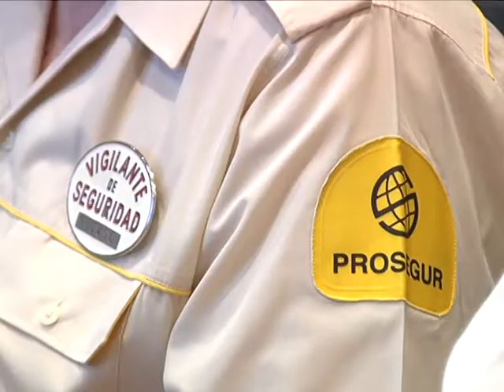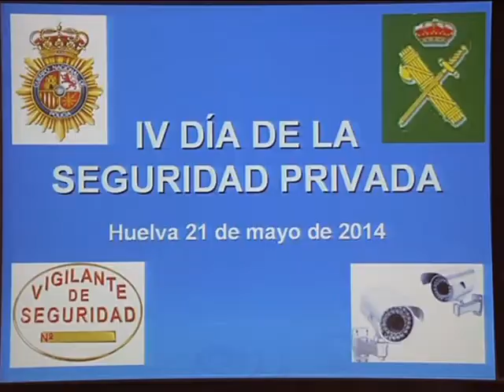21-05-14 IV DIA SEGURIDAD PRIVADA